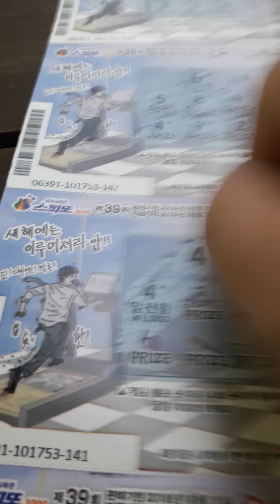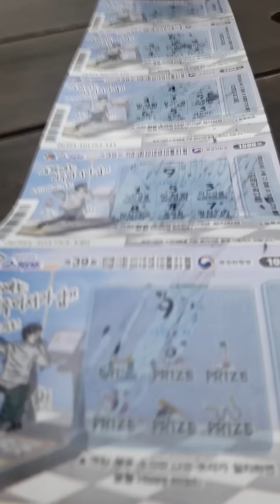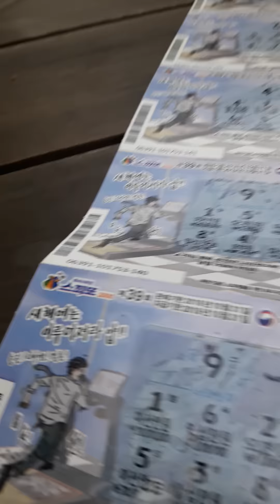다비드ㆍ 즉석복권 5억의 결과는?